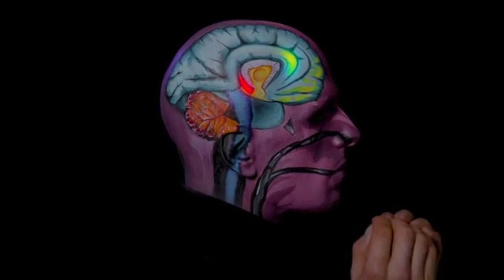🏹 COMO DESTERRAR PARÁSITOS FÍSICOS Y LARVAS ASTRALES DEL CUERPO |ENTIDADES PARASITARRIAS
Existe una conexión entre dos entidades parasitarias (parásitos del cuerpo y larvas astrales) que buscan adherirse a nuestro cuerpo para alimentarse de nuestra energía y poder así ejercer un control sobre nuestros 3 cerebros.

En este video exploraremos los mecanismos más efectivos para desterrar a estos seres orgánicos e inorgánicos de nuestro cuerpo.

*Más contenido💎*